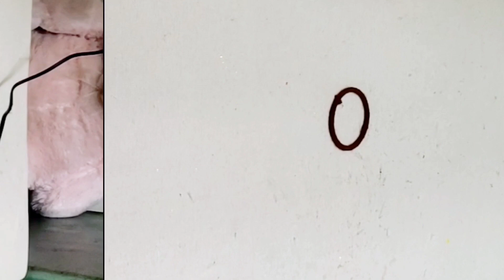3 Diy Idea Very easy and very beautiful /woolen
3 Diy Idea Very easy and very beautiful /woolen